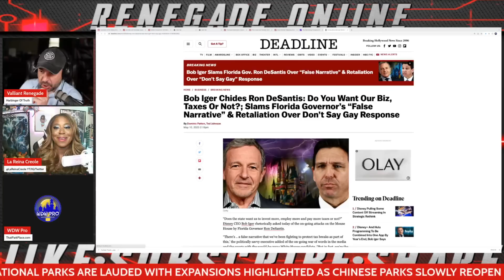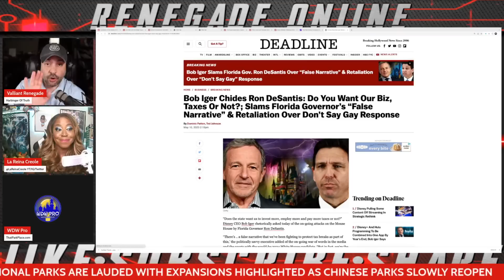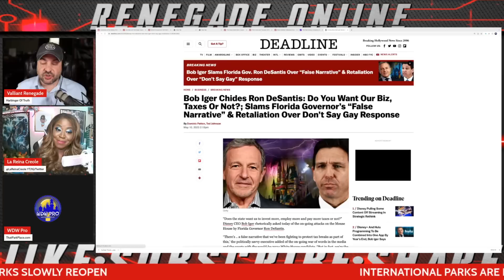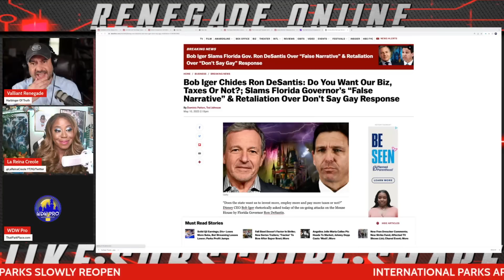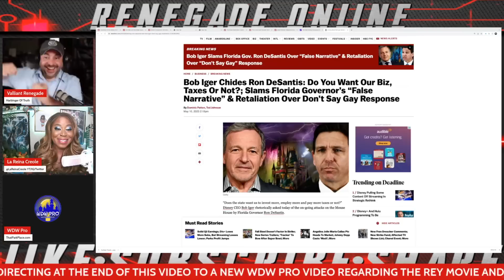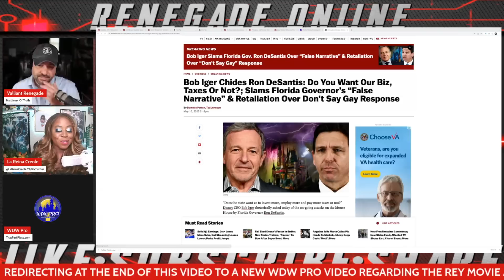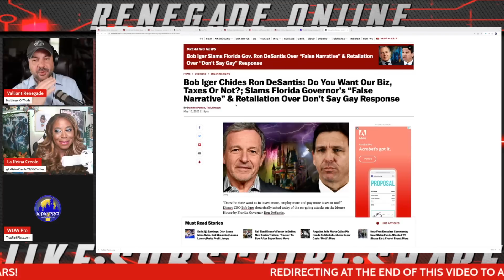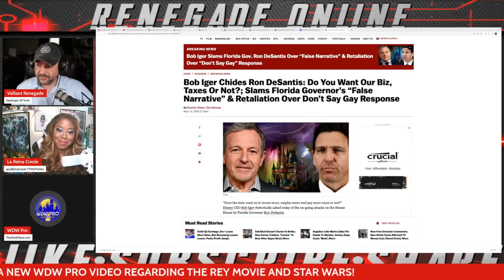Could Bob Iger Move Walt Disney World? | Ron DeSantis | Reedy Creek | CFTOD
Could Bob Iger Move Walt Disney World? | Ron DeSantis | Reedy Creek | Central Florida Tourism Oversight District

The media and influencers are devoting a lot of time to the idea that Walt Disney World Resort could move to another state or even another country in order to outmaneuver Ron DeSantis and the Central Florida Tourism Oversight District Board.

@ValliantRenegade, @WDW_Pro, @LaReinaCreole and @EverythingWokeAbout break down Bob Iger's only defense against the dissolution of Reedy Creek by Ron DeSantis.